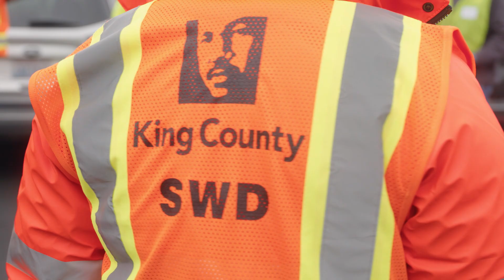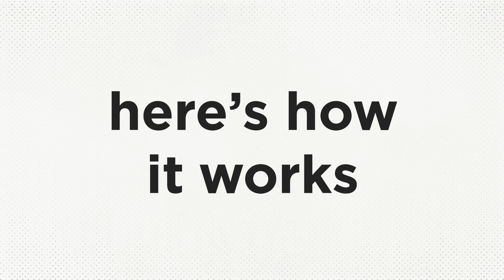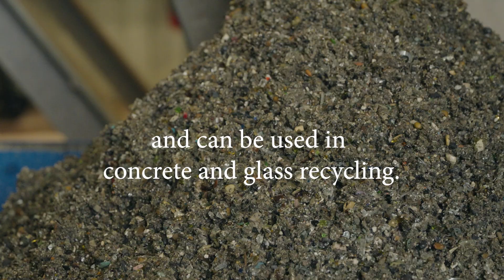Exploring innovative technologies to meet zero waste goals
As part of the Re+ initiative, King County is exploring mixed waste processing as a tool to recover valuable resources from our garbage. Mixed waste processing refers to a range of technologies that sort and recover recyclable and reusable resources, such as metal, paper, or organics from the waste stream. These facilities can act as a last screen for our garbage, diverting resources from mixed waste before they reach the landfill. This spring, King County partnered with Georgia-Pacific to study the diversion potential of their mixed waste processing facility, Juno. Data from the three-month project, along with evaluations of other similar technologies, will give the County a better understanding of how mixed waste processing could be integrated into our regional solid waste system in the future, helping us meet our zero waste goals.